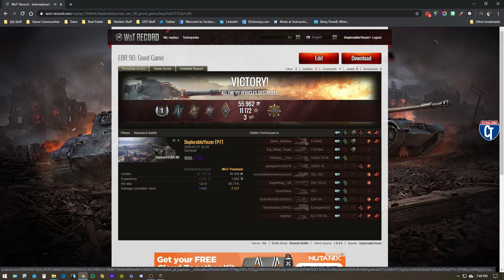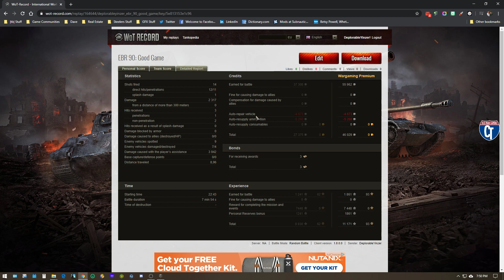World of Tanks; Panhard EBR 90; Love/Hate Relationship, Pt 2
Another battle in these tanks I love & hate at once. This one in the tier 9 EBR 90 on Pilsen. This battle has a little of everything that you (and I) both LOVE & HATE about this line of vehicles. It's a good game for me as far as a result goes.